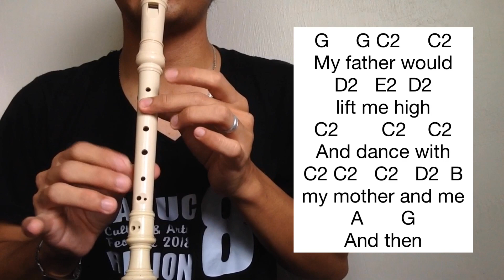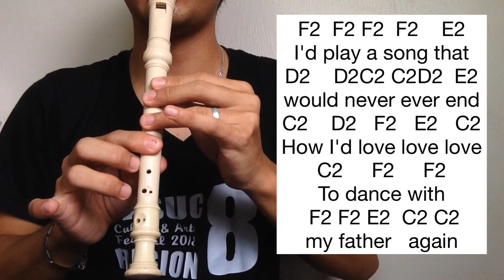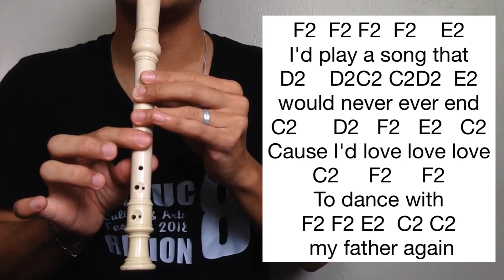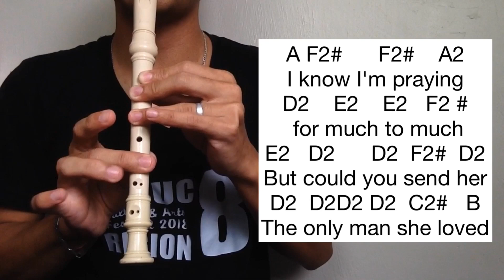DANCE WITH MY FATHER - Luther Vandross Flute Recorder Easy Letter Notes / Flute Chords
For easy imitation and to avoid copyright, this video is just monophonic, no karaoke/minus one. You'll only hear a natural sound of a German Plastic Soprano Recorder.

I also value your comments, song requests, suggestions, and questions!

Playing the recorder is easy once you master the basics of fingering. I created a hand-written module on how to play ALL THE NOTES on Recorder.

KEEP BLOWING MGA KAIHIP!

Here are the names of our loved instrument in so many languages.

English: Recorder
Afrikaans: blokfluit
Arabic: wood flute, الناي الخشبي
Dutch: Belgium/Netherlands: Blokfluit
Brazil: flauta doce
Catalan: flauta de bec, flauta dolça
Chinese: 木笛、直笛 also 牧童笛
Czech: zobcová flétna
Denmark: blokfløjte
Finland: nokkahuilu
France: Flûte à bec
Germany: Blockflöte
Greece: Flauto me ramfos, φλάουτο με ράμφος Also: 1) Φλογέρα=Flute of shepherd
2) Σουραύλι=Flute whistle
3) Καβάλι=flute tube
4) Ταραμπούκα
Guatemala: Flauta Dulce
Hebrew: Halilit חלילית
Hungary: furulya
Iceland: Blokkflauta
India: Recordara
Indonesia: Rekordara
Italy: Flauto dritto, flauto dolce
Japan: 縦笛, リコーダー
Korea: 리코더
Latvia: Blokflauta
Lithuanian: išilginė fleita
Nepal: Morali
Poland: Flet Prosty, Flet Blokowy
Portugal: flauta de bisel
Romania: flaut drept
Russia: блокфлейта
Sanskrit: Recordara
Serbia: Blok flauta
Slovak: zobcová flauta
Slovenian: kljunasta flavta
Spanish: flauta de pico, flauta dulce
Swedish: blockflöjt
Turkey: Türkiye: Blokflüt
Ukraine: Sopilka
Vietnamese: Sáo dọc, sáo tiêu, recorder
Philippines: "plauta"/plawta
Ukrainian: Сопілка, Sopilka
Georgian: ბლოკ-ფლეიტა
Norwegian: blokkfløyte
Estonian: plokkflööt
Albanian: fyell